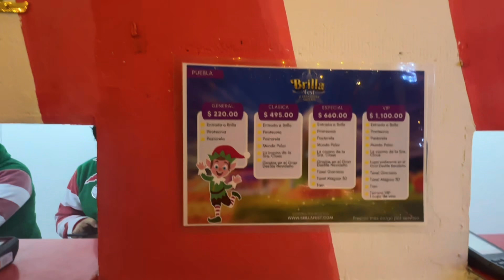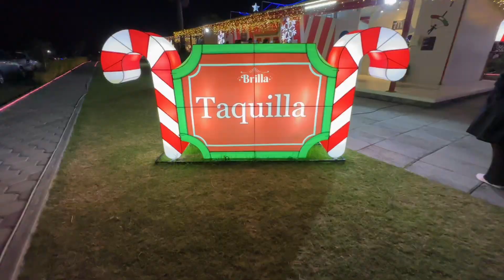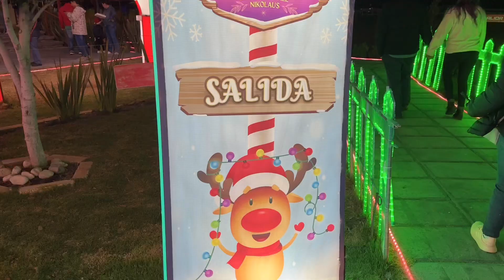Fuimos al brilla ✨fest y esto fue lo que nos pasó.